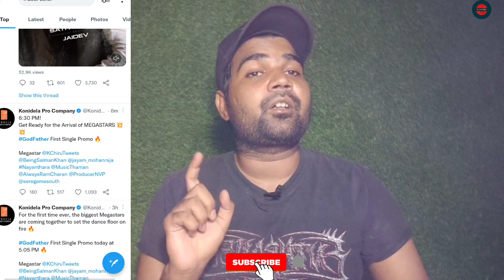Thaar Maar Thakkar Maar - Song Promo Reaction | God Father | Megastar Chiranjeevi | Salman Khan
Thaar Maar Thakkar Maar - Song Promo | God Father | Megastar Chiranjeevi | Salman Khan | Thaman S

For the first time ever, the biggest Megastars are coming together to set the dance floor on fire. Here is the song promo of 'Thaar Maar Thakkar Maar' from God Father starring Megastar Chiranjeevi, Salman Khan, Nayanthara, Puri Jagannadh, Satya Dev & Others. Directed by Mohan Raja. A Thaman S Musical. Full song releasing on 15th September. Song Credits: Thaar Maar Thakkar Maar Singer: Shreya Ghoshal Music: Thaman S Lyrics: Anantha Sriram Choreography: Prabhudeva GODFATHER Cast: Megastar Chiranjeevi, Salman Khan, Nayanthara, Puri Jagannadh, Satya Dev Directed by - Mohan Raja. Producers: Ram Charan, R B Choudary, N V Prasad Music: Thaman S Cinematography: Nirav Shah Production Designer: Suresh Selvarajan Ex-Producer: Vakada Apparao VFX Supervisor: Yugandhar T DI : Annapurna Studios Colorist : Venu Gopal Rao.J Banners: Konidela Production Company, Super Good Films. PRO: Vamsi Sekhar Digital Marketing : First Show Label: Saregama India Limited,